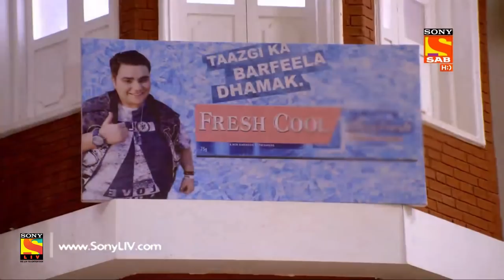Shankar Jai Kishan 3 in 1 - शंकर जय किशन 3 in 1 - Ep 62 - Full Episode - 1st November, 2017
Episode 62:
Jai tries to attract Pinchu's attention by telling everyone that he has an offer for a model above 90kg. Meanwhile, Gupta and his friend convince Pinchu to take Jai's help to become a model. Later, Jai asks Pinchu for a favour to help him to speak with Dimple. Will Pinchu help Jai? Watch this episode to find out.

About Shankar Jai Kishan - 3 in 1:
Kishan, a once carefree, spoilt son of a handicapped widower, has his life changed forever when he has to don the role of his two older triplets - Shankar and Jai, in order to hide the news of their deaths from his heart patient mother. Being the youngest of the triplets, he now lives three different lives with three different wives. One man. Three lives. Three wives. Will he be able to keep up his act for long?